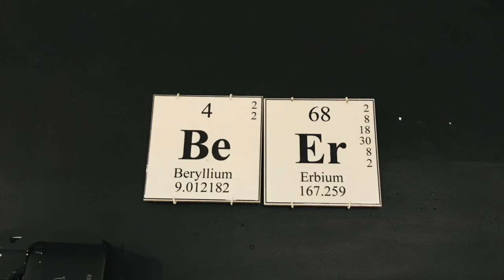Sibley State Park July 10-14 2020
Camping trip to Sibley State Park.  During the COVID-19 Pandemic, camping in the Minnesota State Parks is a great way to enjoy the summer.